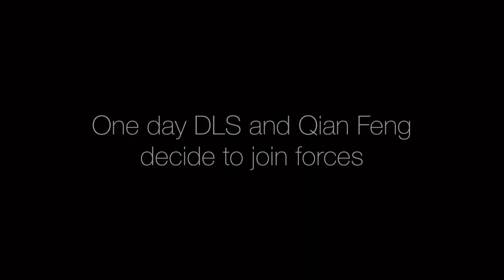[BJYX] Yibo being grilled on ttxs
Just another day in ttxs